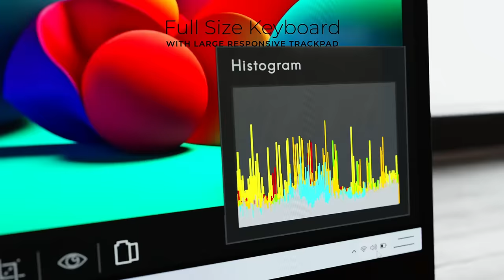Zebronics | Laptops | Pro Series Z | New Launch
Welcome to the dawn of a new era, the unfolding of the future, and the forging of history! 🌅💻 We are beyond thrilled to unveil the Zebronics' PRO SERIES Z laptops, poised to revolutionize your approach to work, play, and creation.

Join us on this extraordinary odyssey, where the brilliance of 💡 Intel® Core™ Processors converge with the enchantment of DolbyAtmos🔊
The future has arrived, and it's ready to be explored. ✨

Launch price - ₹31,990 onwards.

Specs:
🔸 Intel® Core™ Processors up to i7 processor
🔸 DOLBY ATMOS support
🔸 RAM: 8GB / 16GB (Upgradable up to 64GB)
🔸 Storage: 512GB / 1TB (Upgradable up to 1TB SATA SSD)
🔸 39.6cm (15.6) | IPS Display | FHD 1080p screen
🔸 180 Degree Tilt support for Display
🔸 Fingerprint Sensor
🔸 Webcam with privacy shutter
🔸 Dual driver speakers
🔸 65W Type C Charging | 38.5Wh Battery
🔸 Display out from HDMI or Type C (1080p)
🔸 Kensington lock
🔸 USB3.2 x2 | USB 2.0 | Type C port x2 | mSD slot | 3.5mm HP | HDMI | RJ45
🔸 2.4GHz and 5GHz Dual Band Wi-Fi, BT v5.0
🔸 Colours - Blue, Space Grey & Midnight Blue